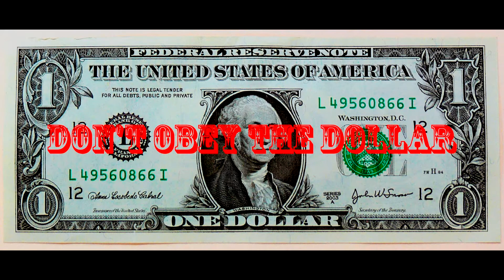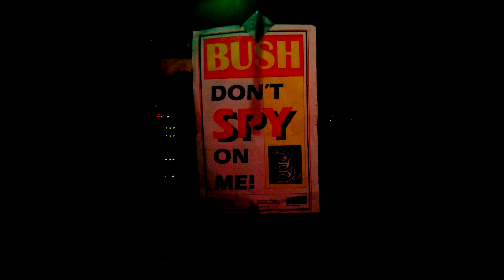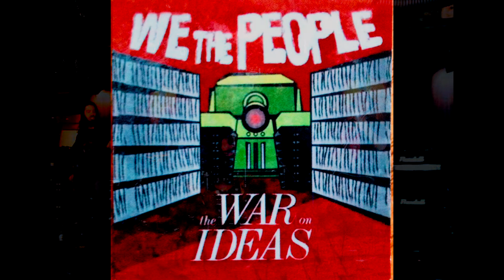We The People - No Murder for Profit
Recorded in 2013 at Fuck Street Studios, Remastered and Produced 2014.